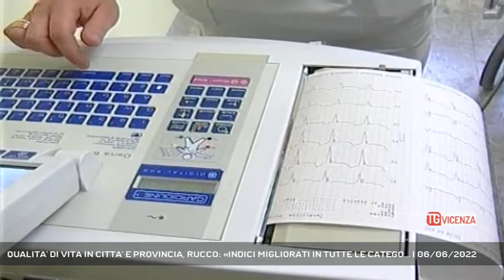QUALITA' DI VITA IN CITTA' E PROVINCIA, RUCCO: «INDICI MIGLIORATI IN TUTTE LE CATEGO... | 06/06/2022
TG Vicenza 06/06/2022 - VICENZA - Pubblicati i dati sulla Qualità di Vita delle città a livello nazionale. Vicenza vede i suoi indici migliorati in tutte le categorie.  || Nell'ambito del Festival dell'economia di Trento il quotidiano nazionale "Il Sole 24 Ore" ha reso noti i dati di un'indagine sulla qualità della vita per generazioni, creando tre indici che misurano il benessere per fasce d'età: bambini (0/10 anni), giovani (18/35 anni) e anziani (over 65). Per quanto riguarda il capoluogo e la provincia di Vicenza i risultati sono incoraggianti anche perché tutti gli indici sono in miglioramento rispetto alle rilevazioni precedenti. In particolare, il risultato migliore viene registrato nella fascia bambini con un lusinghiero 24° posto a livello nazionale e 2° a livello regionale dietro a Treviso, ma anche nella categoria giovani Vicenza conferma il 2° posto regionale dietro a Belluno e 44° nazionale, poco dietro al risultato della classifica anziani (43°)."In generale i dati sono positivi – dichiara Francesco Rucco sindaco e presidente della Provincia di Vicenza – e la qualità della vita, per quanto riguarda i bambini e i giovani, sta premiando la nostra politica di favorire l'attività sportiva e la vita aggregativa di alunni e studenti, - Intervistati FRANCESCO RUCCO (SINDACO DI VICENZA) (Servizio di Daniele Garbin) - Segui Rete Veneta anche sul digitale terrestre! Visita il sito